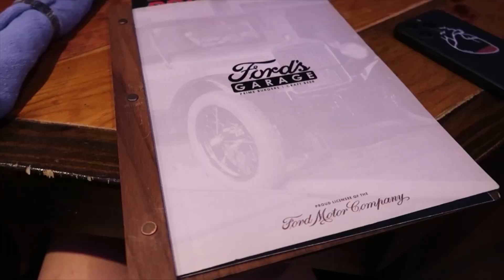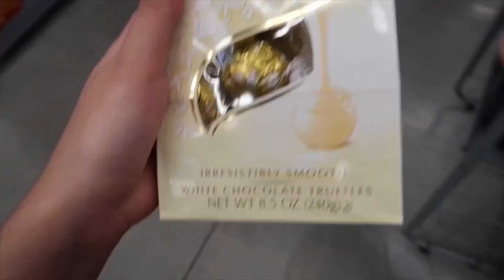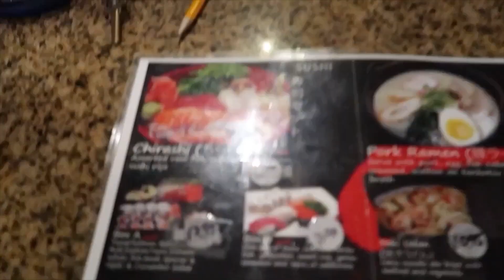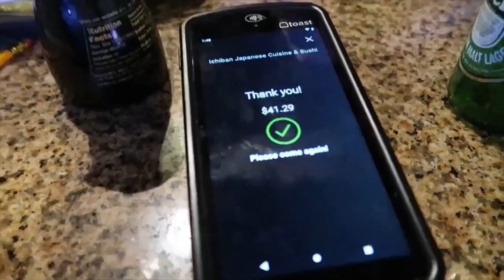Un dia conmigo | paseo comida starbucks vlog random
Hola cositas hermosas😍
Bienvenidos una vez más a mi canal🥳
En el video de hoy les traigo: Un dia conmigo en Tampa (un vlog bastante random :)